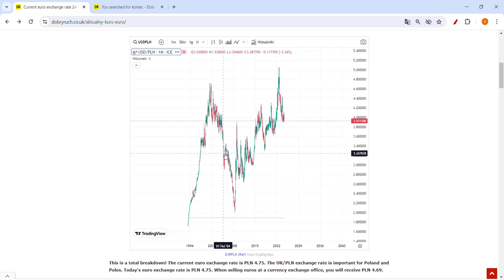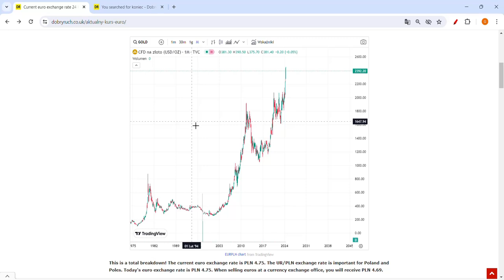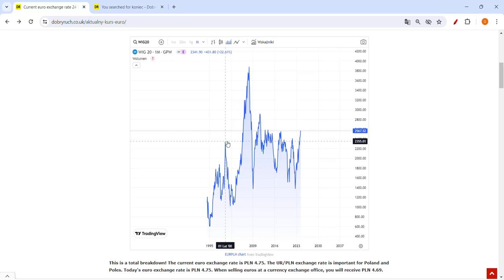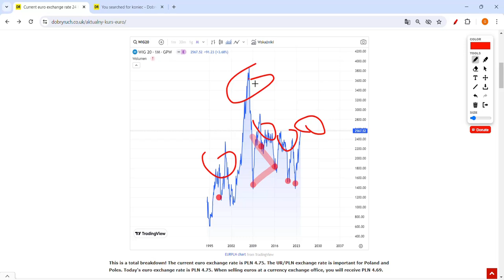Polacy Masowo Zyskują! Jak Zarabiać na Giełdzie Papierów Wartościowych